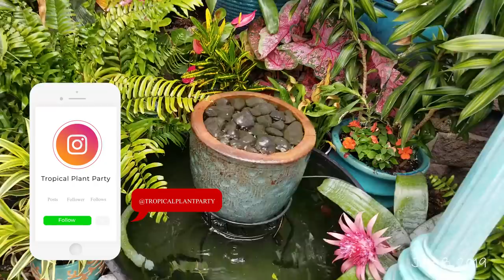June Garden Tour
Better late than never! I filmed this before leaving on vacation but thought I would hold off on releasing it until I got back so I could have aback to back showing how things grew while I was away for a couple of weeks. That video will be out after this one. In this garden tour I went around my garden and showed how things were going. My variegated monstera has may new leaves, bananas are getting big and I planted up some Thai giant colocasias. I did a brief how to plant thai giant elephant ears in this video also. The alocasias are doing well also. Some of my houseplants and succulents type plants are still inside because it has been raining endlessly here this spring. I will give a tour of my plants that are growing inside another time, or when I move them outside.